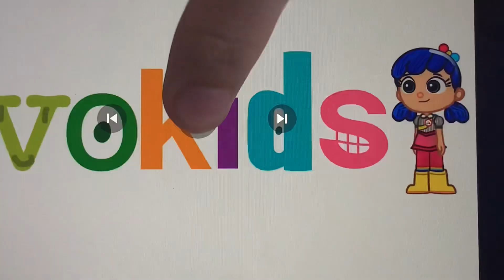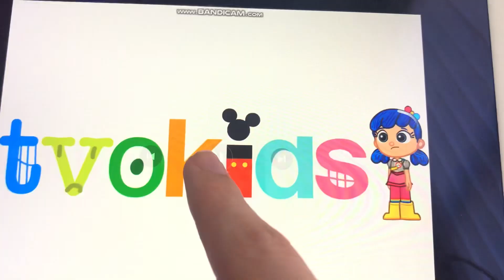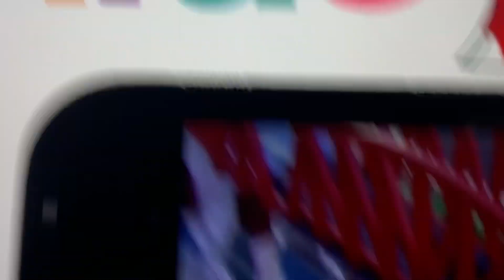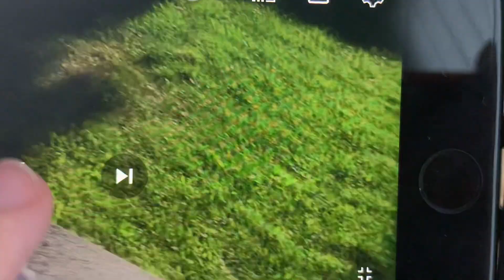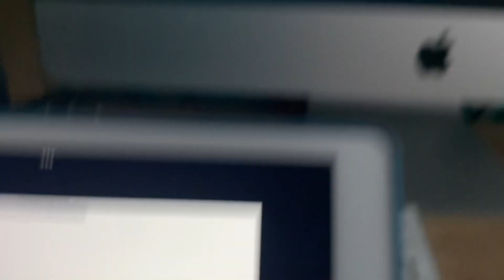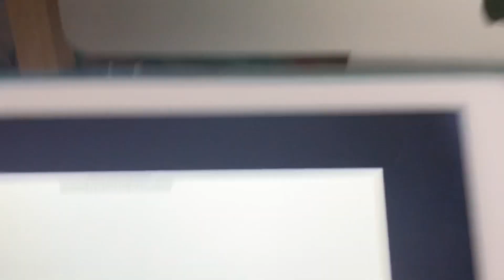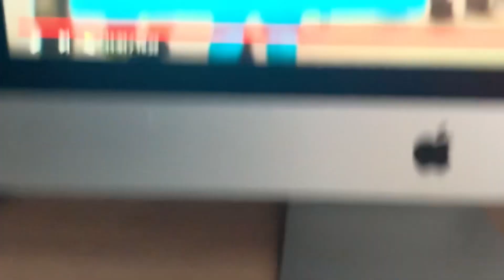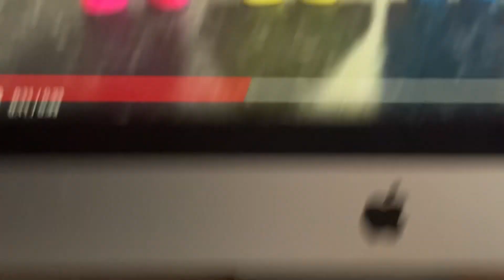The TVOkids show s6. Ep 8. Chugging through a snowstorm.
True and the letters have done blooperganza,  (and chico D came to take place for d) afterwards they play with some classic thomas track master sets,  they go through a snow storm by using snowploughs to plough them the snow.   Afterwards Jenny (Jenifer wake man) tells them to start blooperganza again.